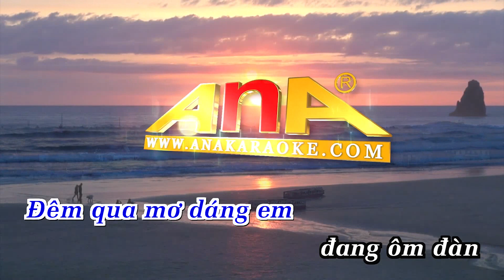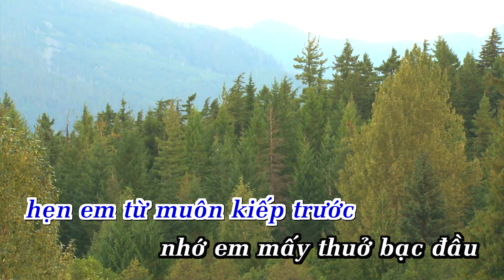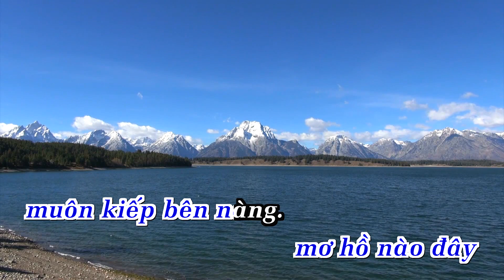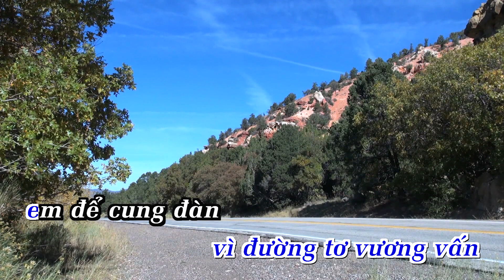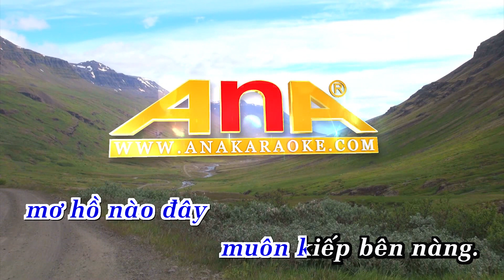ANA karaoke - 50017- DƯ ÂM |Showbiz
LỜI BÀI HÁT ANA karaoke - 50017- DƯ ÂM |Showbiz
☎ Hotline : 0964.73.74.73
Công ty Hoàn Vũ mang tên ANA Smart Karaoke System là một thương hiệu uy tín dẫn đầu về các dòng sản phẩm Karaoke bao gồm Đầu Karaoke, Micro Điện Tử, Loa, Amplifier,…Với bề dày hơn 20 năm hình thành và phát triển, phục vụ hơn 500 đối tác trong và ngoài nước, Thương hiệu ANA Smart Karaoke System đã khẳng định vị trí của mình trên thị trường Việt Nam, hướng đến khẳng định giá trị cao ngoài nước và đã có những bước phát triển không ngừng trong việc cung cấp nhiều dòng sản phẩm công nghệ về Karaoke hiện đại nhất và đạt chất lượng tốt nhất.